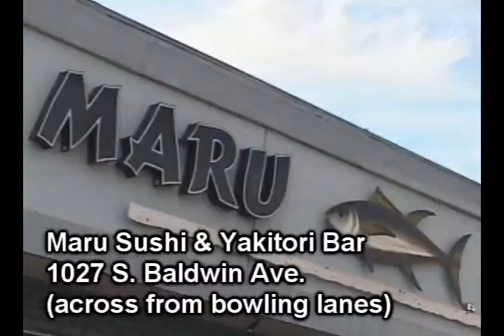Arcadia's Best: Maru sushi restaurant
Meet the owner of one of Arcadi's best sushi restaurants, Maru.